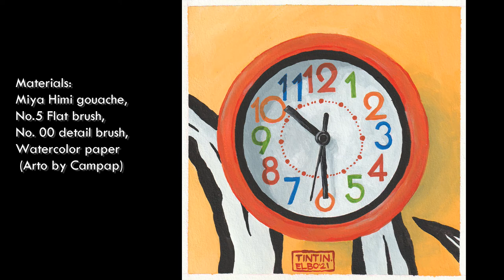Wall Clock Gouache Painting by Tintin.Elbo 2021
Materials:
Miya Himi Jelly Gouache (24 Colors)
No. 5 Flat brush
No. 00 detail brush
Watercolor Paper - Arto by Campap